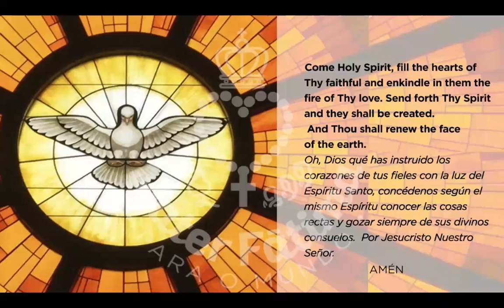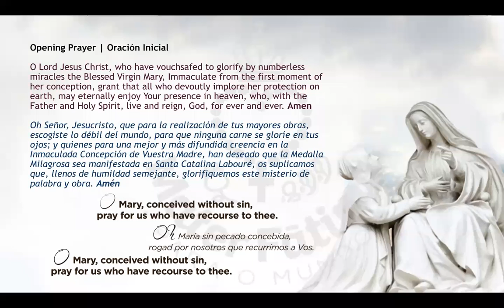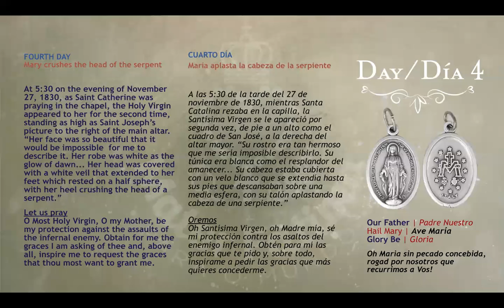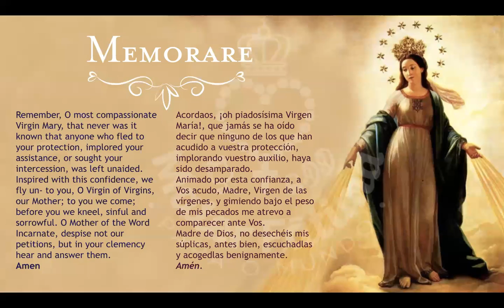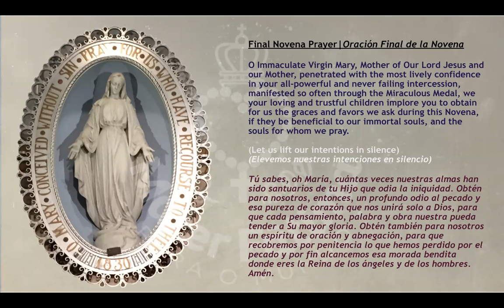Day 4 - Novena to Our Lady of the Miraculous Medal | Novena a Nuestra Señora de la Medalla Milagrosa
In 1830, during the apparitions in the chapel on Rue du Bac in Paris, the Holy Virgin presented the Miraculous Medal to Saint Catherine Labouré:
"Those who wear it, blessed, around their neck will receive great graces. The graces will be abundant for those who wear it with confidence." — St. Catherine Labouré